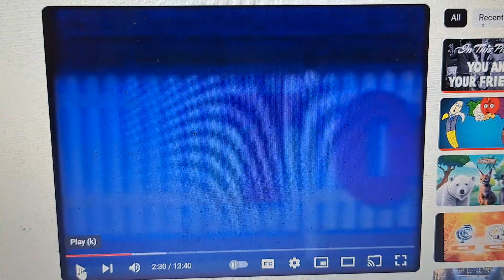Tooheys 1991 Ad